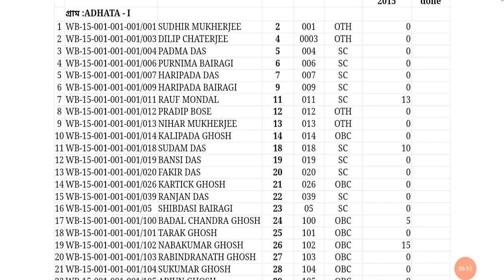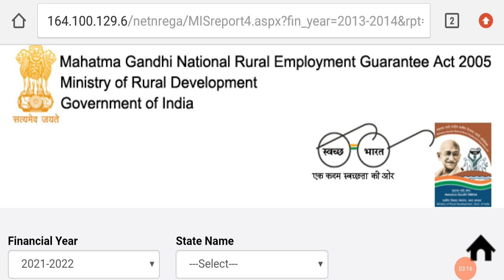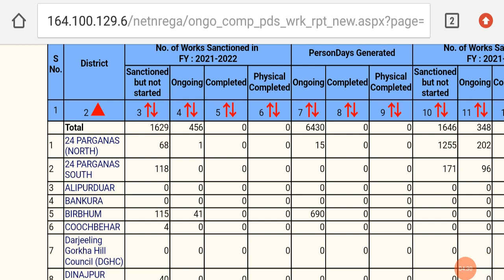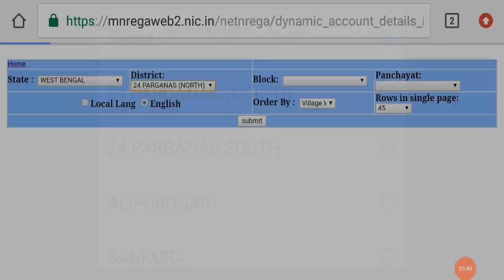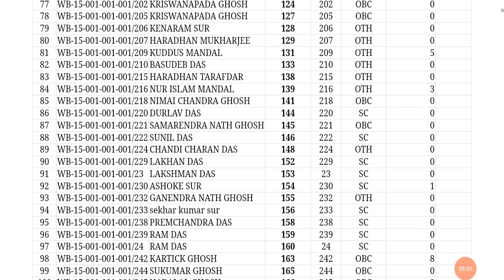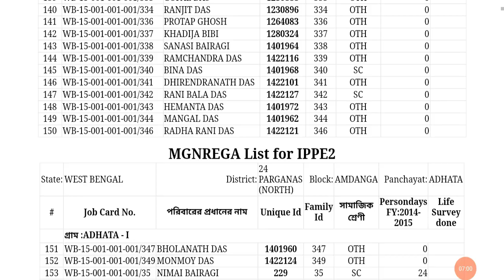পঞ্চায়েত অনুযায়ী নতুন ঘর ও জব কার্ড লিস্ট 2021|| wb Panchayat wise awas & job card list 2021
job card
how to download job card online
new job card list 2021
nrega job card list 2022
how to check job card list
job card new list 2021
job card kaise banaye
mgnrega job card new list
জব কার্ড,জব কার্ড লিস্ট
জব কার্ডের টাকা চেক
নতুন জব কার্ড লিস্ট
জব কার্ড লিস্ট চেক
জব কার্ড লিস্ট 2021
জব কার্ডে লিস্ট
জব কার্ড নতুন লিস্ট
জব কার্ড লিস্ট 2020-21
জব কার্ডের লিস্ট
জব কার্ড লিস্ট বের করা শিখুন
2021 জব কার্ডের লিস্ট
জব কার্ড কিভাবে বানাবো
নতুন জব কার্ড লিস্ট কীভাবে দেখবেন
জব কার্ডের নতুন নামের লিস্ট
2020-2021 নতুন জব কার্ড লিস্ট দেখে নিন
জব কার্ডের নামের লিস্ট বের করুন
২০২১ জব কার্ড লিস্টে নাম আছে নিছে দেখুন
জব কার্ডের লিস্ট এর টাকা কিভাবে দেখব
প্রধানমন্ত্রী আবাস যোজনা
প্রধানমন্ত্রী আবাস যোজনা গ্রামীণ
প্রধানমন্ত্রী আবাস যোজনা অনলাইন আবেদন 2021
প্রধানমন্ত্রী আবাস যোজনা অনলাইন আবেদন
প্রধানমন্ত্রী আবাস যোজনা গ্রামীন অনলাইন আবেদন
প্রধানমন্ত্রী আবাস যোজনা গ্রামীণ নতুন নাম লিস্ট 2020-21
আবাস যোজনা গ্রামীন লিস্ট
প্রধানমন্ত্রী আবাস যোজনা 2021
প্রধানমন্ত্রী আবাস যোজনা ফর্ম ফিলাপ
প্রধানমন্ত্রী আবাস যোজনা আবেদনের পদ্ধতি
প্রধানমন্ত্রী আবাস যোজনা কিভাবে আবেদন করা যাবে
প্রধানমন্ত্রী আবাস যোজনা গ্রামীণ 2021
pm awas yojana ki list
pradhan mantri awas yojana gramin list
pm awas yojana bengali
pm awas yojana online application
pm awas
awas yojana,awas yojana ki jankari
awas yojana 2021 online
awas yojana online form
awas yojna list
pradhanmantri aawas yojana list
pradhan mantri awas yojana list west bengal